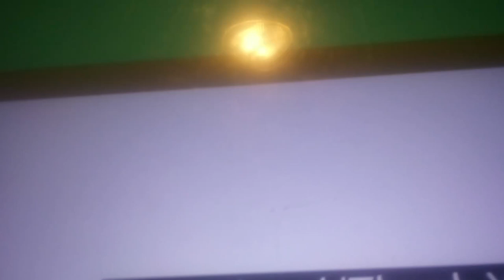The Singing Walrus - please and thank you (European Portuguese)